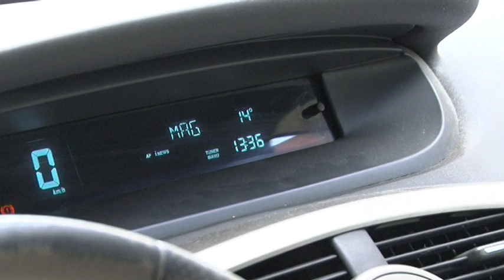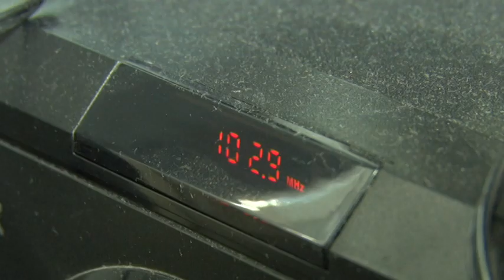Mag radio najslušaniji u gradu